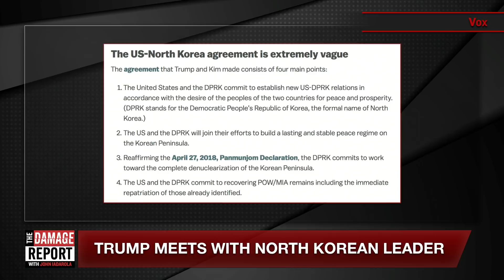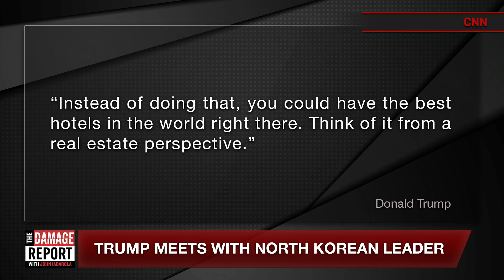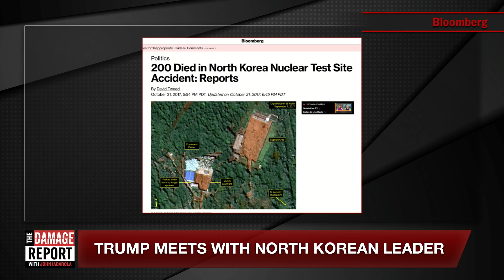Trump Gets Participation Trophy For North Korea Summit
“Donald Trump cozying up to one of the world’s most ruthless dictators is a tough one to swallow for Republicans. Most conservative lawmakers condemned President Obama's willingness to negotiate a nuclear deal with Iran, which would seem – if one were being generous – as somewhat analogous to Trump's decision to sit down with Kim Jong-un. But many of these same lawmakers have also hitched their political future to the Trump Train, making it difficult to praise the president for legitimizing the North Korean dictator without coming off as hypocritical. This doesn't mean they didn't try.

The hottest post-summit take came from Senator Tom Cotton of Arkansas, who told Hugh Hewitt Tuesday morning that Kim Jong-un warranted the respect of the United States because North Korea already has a nuclear arsenal.”